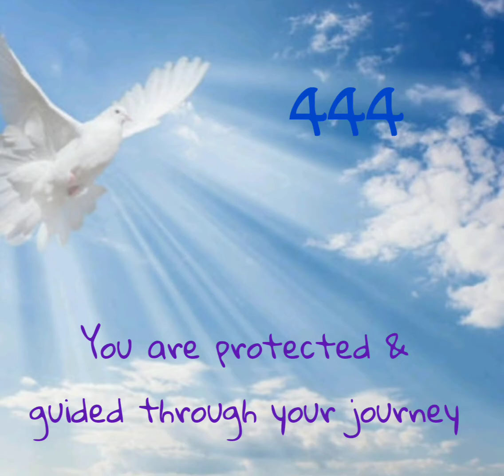Angel Numbers 111, 222, 333, 444, 555, 666, 777, 888, 999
Numbers that come in sequence has meanings from the angels.

Instragram: newfieinthecorner